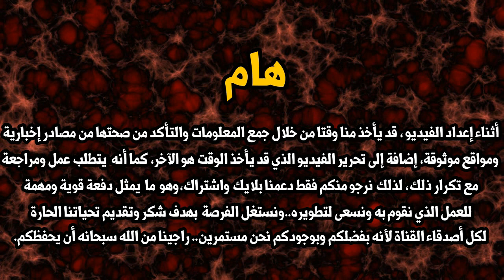قصة فتيحة المجاطي المغربية الملقبة بأم آدام التي تم تصنيفها ضمن أكثر النساء خطورة في داعش بالعالم !!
● “تحت وصاية أمريكية خاصة، اعتقلت فتيحة حساني، المغربية الملقبة بأم آدم المجاطي، في مخيم قوات سوريا الديمقراطية، رفقة عشرات من النساء والأطفال، الأكثر حظوة في تنظيم داعش، في كل من سوريا، والعراق”، بحسب ما صرح به لـ”اليوم 24″، محمد بنعيسى، رئيس مرصد الشمال لحقوق الإنسان.

وقال بنعيسى، إنه “قبل قتل زعيم داعش على يد القوات الأمريكية، كانت أم آدم، وهي أرملة عضو تنظيم القاعدة كريم المجاطي، الذي قتل على أيدي الأمن السعودي عام 2005، -كانت- رئيسة “المضيفة” أو دور “المضافة”، التي كلفتها داعش بإدارتها، وهو البيت الرئيسي، الذي يأوي النساء العازبات والأرامل والمطلقات من نساء داعش، في الرقة في سوريا.

وأوضح بنعيسى أن فتيحة المجاطي، كانت تقسو على النسوة في دور “المضافة”، حيث كانت لها سلطة، وكلمة عليهن، إلا أن “داعش” جردتها من هذه السلطة؛ ليتم الانقلاب عليها في “المضافة”، لتصبح هي الأخرى تعاني سوء معاملة، ومشاكل لا تنتهي، إذ أصبحت تحت سلطة النسوة، اللائي كانت تعذبهن، لأنها كانت معروفة بقسوتها معهن.

وبعد سقوط داعش في الرقة، أضاف بنعيسى، تم تحويل أم آدم إلى مخيم “الهول”، حيث كانت في حالة مزرية، تعاني أمراضا مختلفة، وتتعرض بشكل يومي إلى تهديدات بالقتل، من طرف نسوة مارست عليهن العنف في دور “المضافة”، وعلى إثر ذلك، يضيف المتحدث، “نقلت إلى أحد المخيمات، حيث فقط أشخاص من نخبة داعش، تحت إشراف مباشر من السلطات الأمريكية، وقوات سوريا الديمقراطية”.

يذكر أن الكاتب الصحافي الفرنسي “ديفيد طومسون”، خصص جزءا كبيرا في كتابه، أصدره، أخيرا، بعنوان ،“Les Revenants” (العائدون)، لفتيحة المجاطي (أم آدم) أحد الأسماء الأكثر شعبية بين الجهاديين المغاربة في داعش في سوريا.

ووصف “ديفيد طومسون”، المجاطي بأنها امرأة جد مخيفة، مثقفة، ومفرنسة بشكل جيد، وأنها اعتادت في المضيفة أن تقول للفتيات: “أنتن لا شيء، زوجي جاهد في أفغانستان، ونحن كلنا ظلال أزواجنا”.

وفي الكتاب “Les Revenants”، الذي تحدث فيه الكاتب عن الجهاديين والجهاديات  الذين هربوا من مناطق التوتر، وعادوا إلى بلدانهم، استمع “ديفيد طومسون” إلى “لينا”، وهي فتاة من أصل جزائري، كانت تعيش في منطقة شعبية في فرنسا، تعرفت على فتيحة المجاطي (أم آدم) عندما قررت الالتحاق بشاب فرنسي في سوريا، كانت قد تعرفت عليه عن طريق الأنترنت.

وحكت “لينا” كيف أنها، كانت أكثر ضحايا فتيحة المجاطي، في المضيفة، واصفة إياها بأنها “مستبدة، ومتغطرسة، وذكية إلى أقصى حد”.